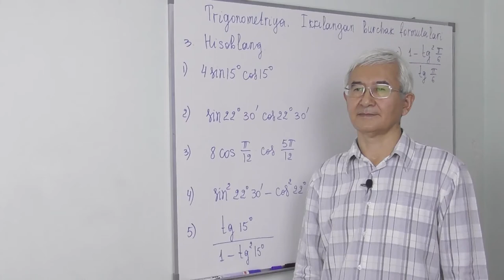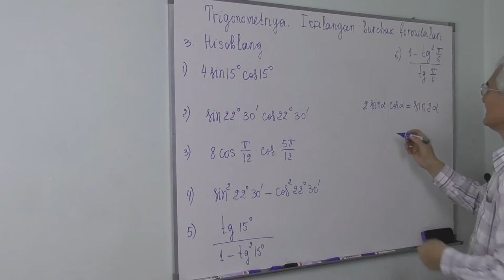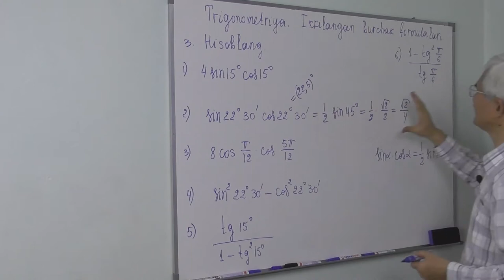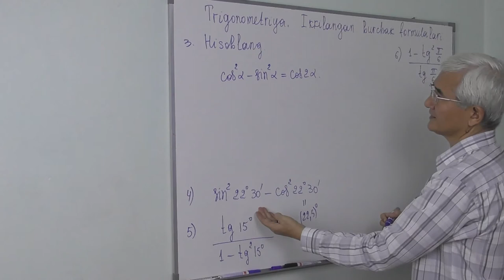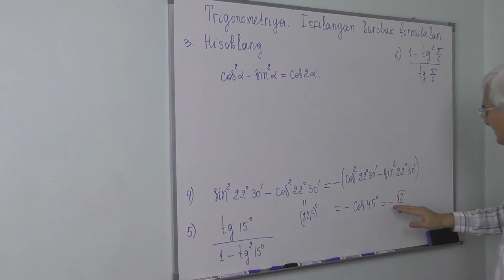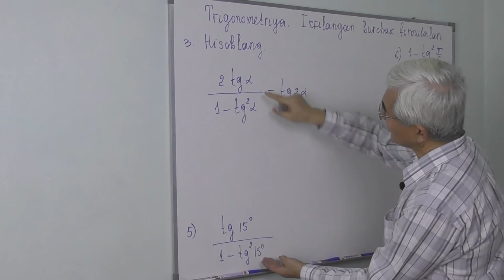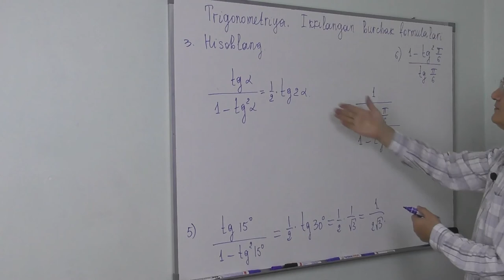8.3. Ikkilangan burchak formulalari Misol 3